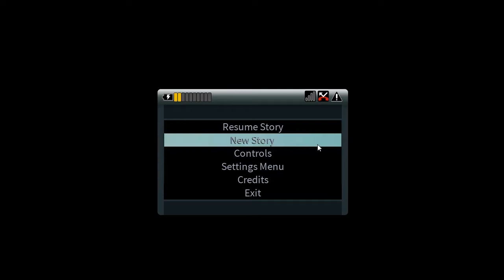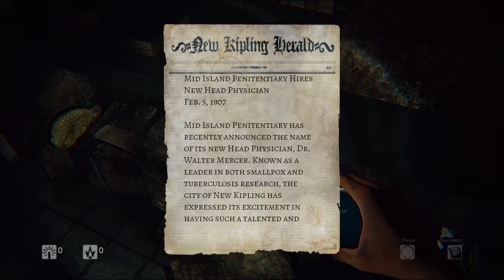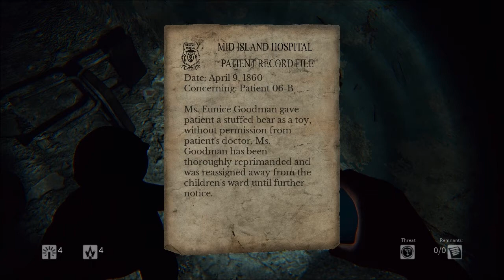Daylight | Stop Asking Who Is There!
Ever wanted to be stealthy or sneaky to avoid being seen or heard? Well then this game is not for you! Not when the main protagonist is asking questions in the dark eerie hospital! Less questions Sarah! More sneaky! But on a side note, I am happy to finally be able to play Daylight! As long as I don't bump into anymore issues I can and will continue my journey into the dark to seek for the light!

→ Daylight [An Adventure Horror Game]
→ Developed by Zombie Studios

forksnapper